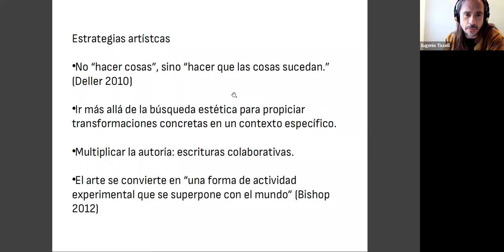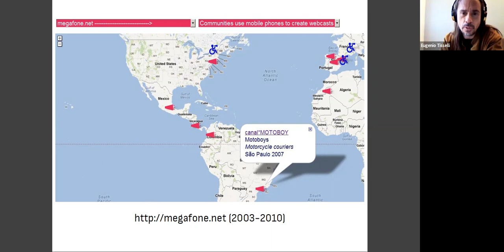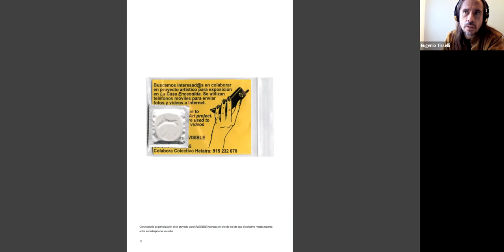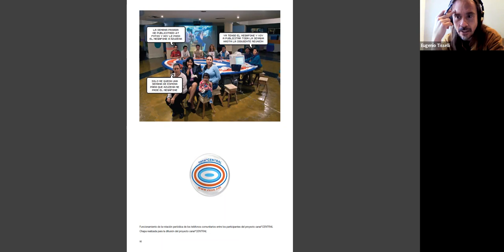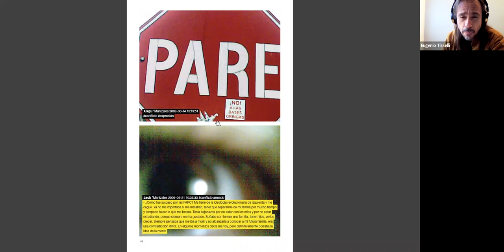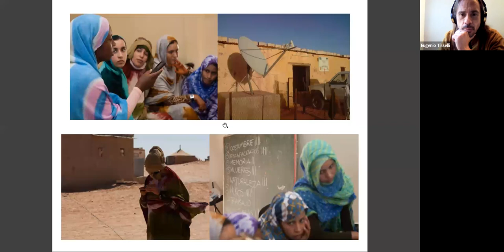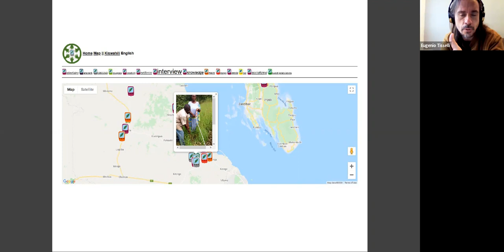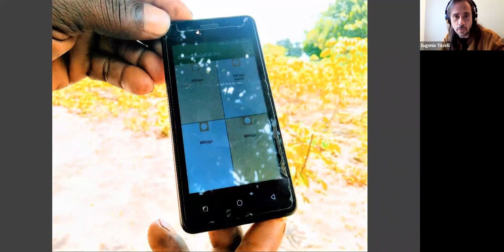Ciclo Escrituras de lo común: Eugenio Tiselli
Emilio Gordillo, investigador postdoctoral del Laboratorio Digital UDP  conversa con Eugenio Tisselli, artista mexicano, programador, e investigador de métodos socio-técnicos para prácticas comunitarias. Hablan sobre reescrituras digitales, su obra y sobre sus metodologías como investigador de procesos socio-técnicos para prácticas comunitarias. Puedes encontrar información de obras de literatura digital de Eugenio Tiselli en nuestra